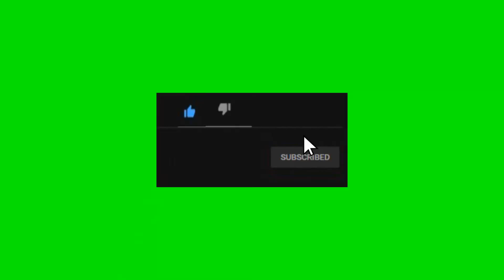Completely switching to keyboard and mouse DaBaby - Rockstar FT Roddy Ricch ( Fortnite Montage )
Sorry if its not that good i was in a rush